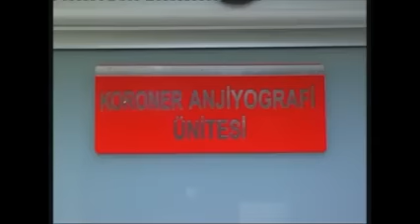Niğde'nin İlk ve Tek İnternet Televizyonu